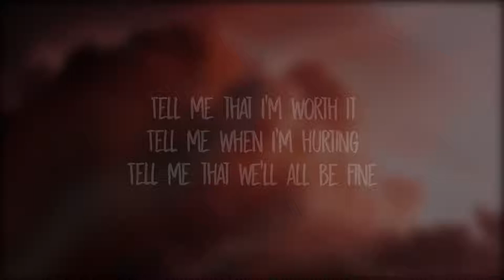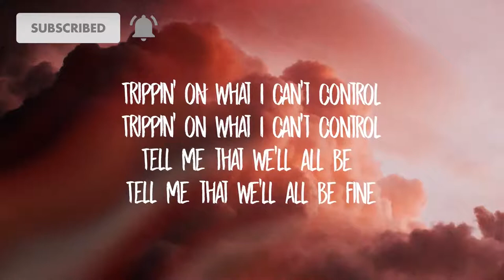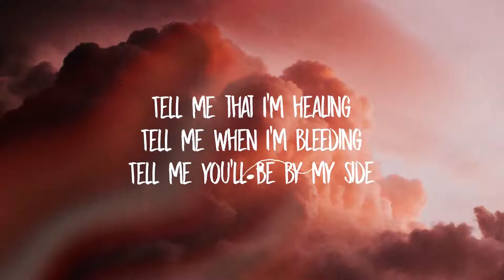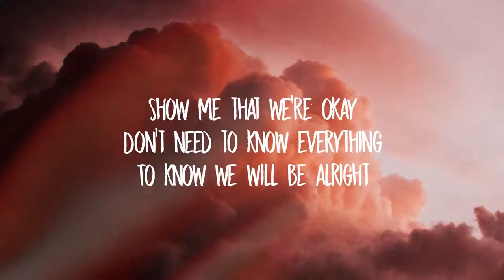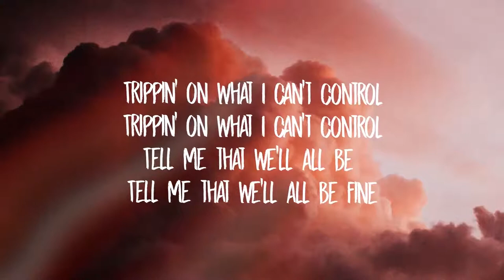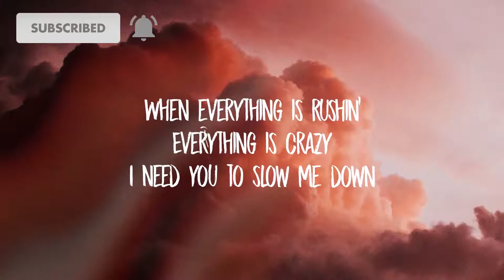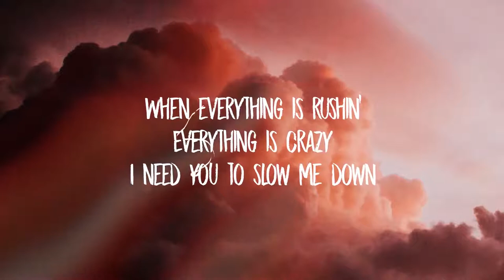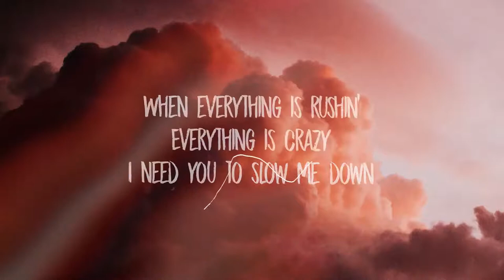Austin Harms - Slow (Lyrics)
🎵 Lyrics
[Verse 1]
Tell me that I’m worth it
Tell me when I’m hurting
Tell me that we’ll all be fine

Show me where my love is
Show me that we got this

[Pre-Chorus]
Trippin’ on what I can’t control
Tell me that we’ll all be

[Chorus]
When everything is rushin’
Everything is crazy
I need you to slow me down
When I run from myself
And everything that’s made me

[Verse 2]
Tell me that I’m healing
Tell me when I’m bleeding
Tell me you’ll be by my side

Show me that we’re okay
Don’t need to know everything
To know we will be alright